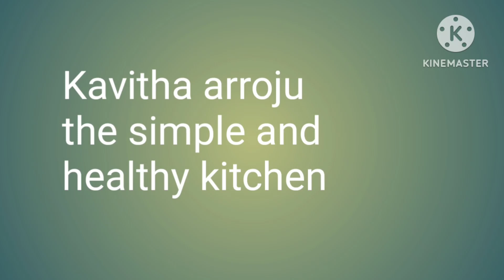beauty tips for all